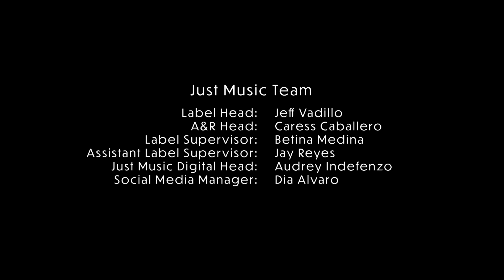'Leaves' by kenji (Official Theme Song of Five Breakups and a Romance)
Leaves

Performed by: Kenji
Written by: Paolo Benjamin Guico of Ben&Ben

Arranged, Mixed and Mastered by: Timothy Recla
Exclusively Produced & Released by Just Music PH

Executive Producer: Erickson Raymundo

Just Music Team
Label Head: Jeff Vadillo
A&R Head: Caress Caballero
Label Supervisor: Betina Medina
Assistant Label Supervisor: Jay Reyes
Just Music Digital Head: Audrey Indefenzo
Social Media Manager: Dia Alvaro

Five Breakups and a Romance
October 18, 2023 | Only in Cinemas

Cornerstone Entertainment is a premier Filipino multimedia entertainment agency.